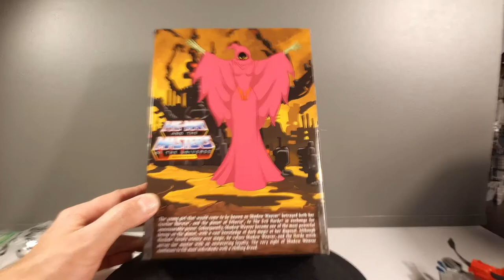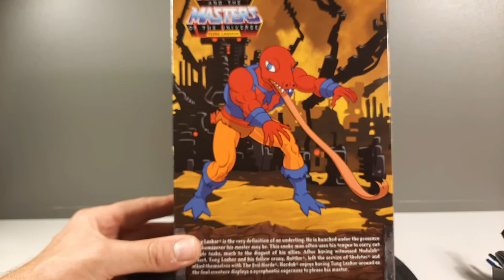MOTU CLUB GRAYSKULL,HORDAK,TUNG LASHOR ,SHADOW WEAVER &VINTAGE MEGA BLASTER.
EBAY HAULS WITH REVIEWS OF THE MASTERS OF THE UNIVERSE CLUB GRAYSKULL FIMATION HORDAK,TUNG LASHER, SHADOW WEAVER FROM SUPER7 AND ALSO A VINTAGE MEGA BLASTER LASER SET UP ON THE ORIGINS FAKOR.